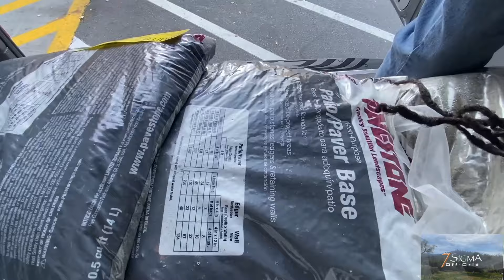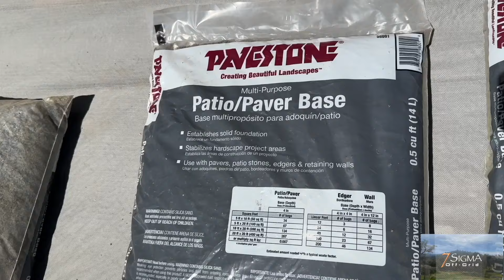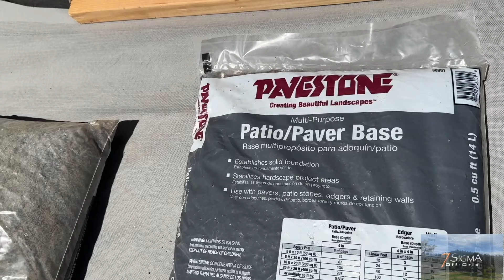🛠️INSTALLING Pavers 👀 While I Watch~What Could Go WRONG?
Spoiler alert: It’s not as easy as it looks – but it’s definitely entertaining!In this video, we tackle the tiny but mighty task of laying pavers under the stairs of our tiny home. What started as a simple idea quickly turned into an unexpected adventure (because nothing is ever that easy on a homestead, right?).

From battling uneven ground to convincing me (her reluctant sidekick) to jump in, this DIY adventure is packed with laughs, lessons, and maybe a few questionable decisions. Whether you’re here for tips or just to see us wrestle with heavy blocks in the dirt, you’re in for a good time.

Join us as we dig, level, and meticulously place each paver to create a neat and sturdy foundation beneath our stairs. You’ll see how a little planning, a lot of patience, and a few laughs can turn an overlooked spot into a functional and tidy part of our homestead.

If you’ve got a tiny home or are thinking about sprucing up tricky spaces like this, stick around! We’ll share some tips and tricks we learned along the way – and a few things we’ll never do again.